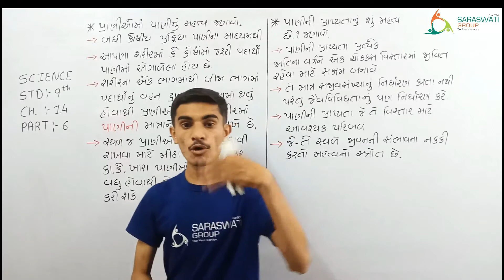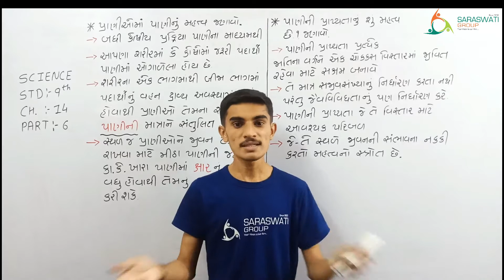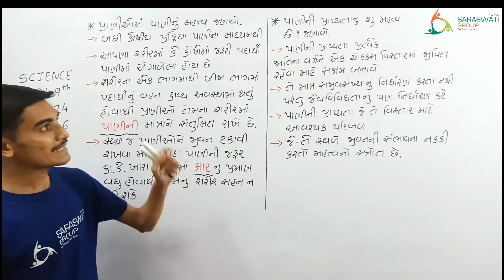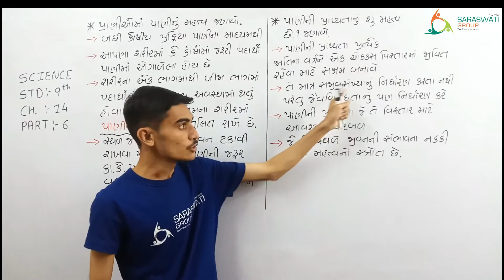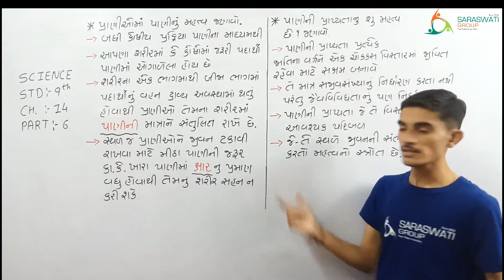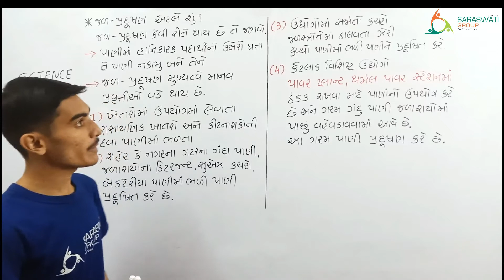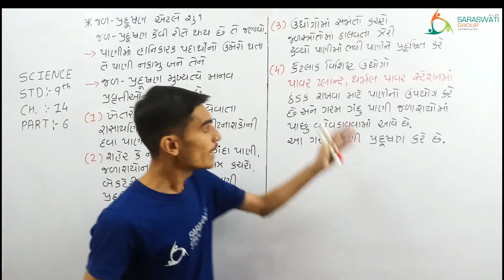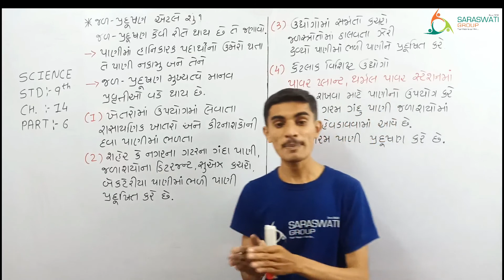CHEMISTRY || STD-19 || CH-14 || PART-6